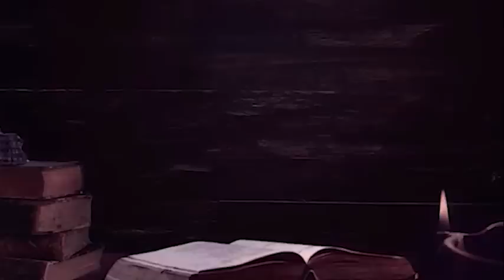Hüddam Mehir 21.Bölüm; Cinleri Yakan Hüddam | Korku Hikayeleri | Paranormal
▶ Korku Hikayeleri
▶ Hüddam Hikayeleri
▶ Cin Hikayeleri
▶ Cin Musallatı
▶ Define Hikayeleri
▶ İfrit Hikayeleri
▶ Gerçek Yaşanmış Korku Hikayeleri
▶ Cinli Hikayeler
▶ Gerçek Hikayeler
▶ Yaşanmış Gerçek Hikayeler
▶ Cin
▶ Paranormal Olaylar
▶ Paranormal Hikayeler
▶ Paranormal
▶ Cinler
▶ Hüddam
▶ Hüddam Hikayesi
▶ Mistik Hikayeler
▶ İblis Hikayeleri
▶ İfrit Hikayeleri
▶ İslami Hikayeler

2014 senesinde hobi olarak başladığım korku hikayesi yazma serüvenime, şuanda kendi kanalımda yazdığım hikayeleri seslendirerek devam ediyorum. Hikayeler gerçek değil ben yazıp seslendirmekteyim, hepsi kurgudur!!!